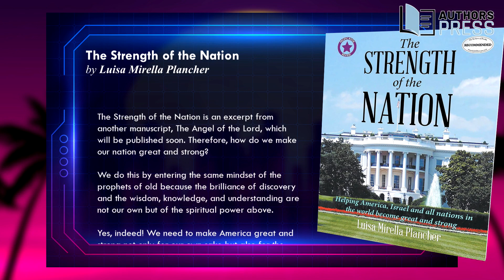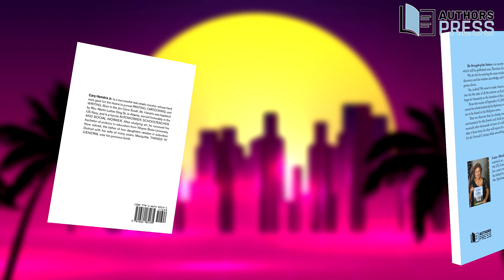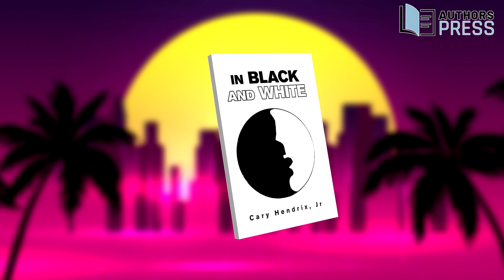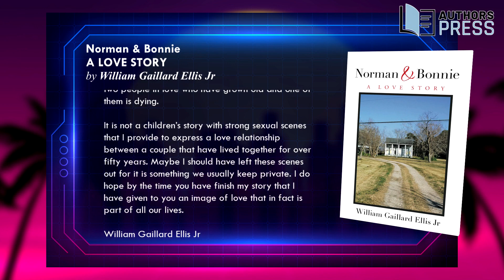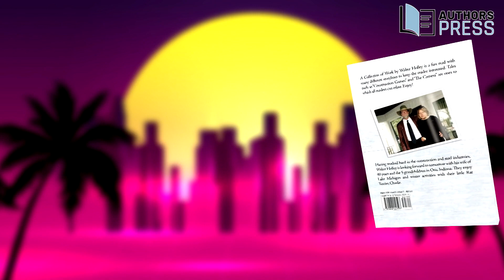Guadalajara International Book Fair | Featured Book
Featured Books for Guadalajara International Book Fair of 2021